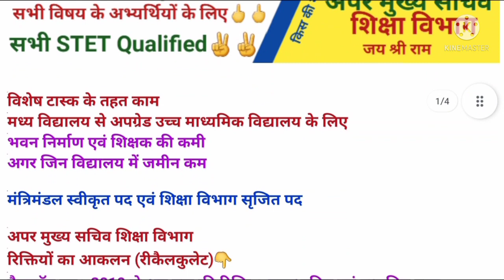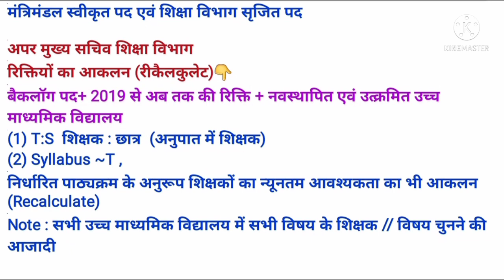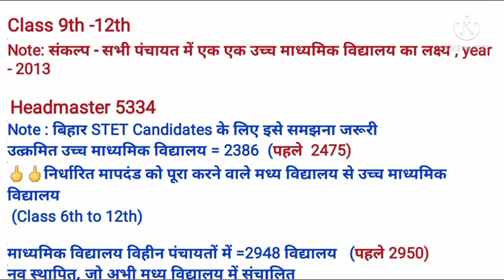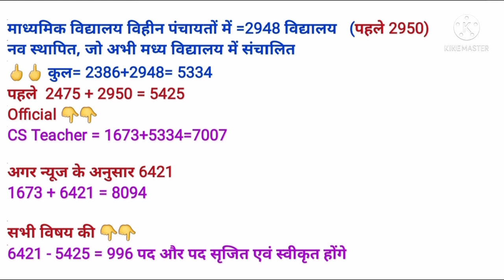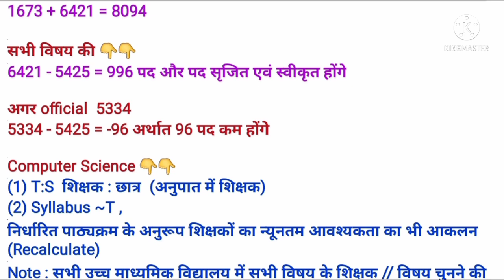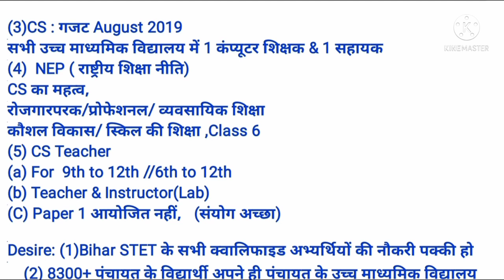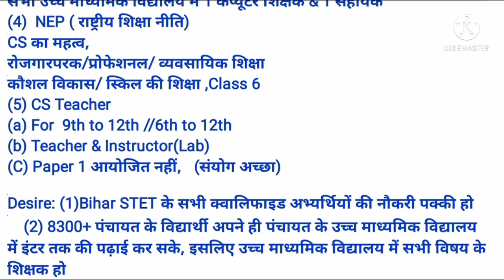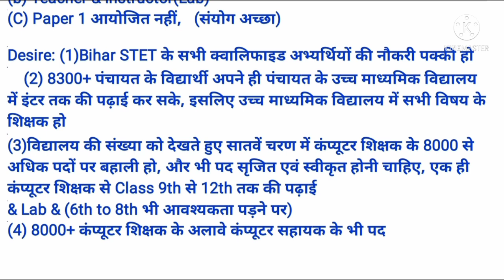7th Phase,All Sub,Bihar STET Latest News Today,stet Certificate hindi cs,sst Teacher,Committee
Qualified
but
not
in
merit list
joining
bihar stet selection process
fresh Roster
centralized & online
apply Online
बिहार शिक्षक
94000 shikshak bahali
NEP 2020
About this video:
stet
stet news
stet 2019
stet 2020
bihar teacher
Intro
example
conclusion
कुछ जरूरी बातें
score card
प्रमाण पत्र
सभी को सर्टिफिकेट मिलेगा
सफल अभ्यर्थियों
सभी क्वालिफाइड की
नौकरी पक्की
उच्च माध्यमिक विद्यालय
normalization
Reservation %
6th phase & 7th phase
Blind federation
चयन प्रक्रिया
1 विज्ञापन से
या
2 नियमावली से
नियुक्ति
बहाली प्रक्रिया
document verification
niyamawali 2020
EPF
शिक्षक वेतन
राज्यकर्मा
teacher
all qualified
recalculate
7th
pay scale
niyojan salary
pay fixation
basic pay
salary
teacher transfer
स्थानांतरण व पदस्थापन
24,599
subject wise
1673 post
2673 पद
5054
5425
1000
रिक्तियों
100% सटीक कट ऑफ,न्यूनतम तथा अधिकतम,Result date
Female के पद पर Male?
प्रधानाध्यापक
राज्य
प्रधान शिक्षक
Niyamawali
2021
jld
jldi
bihar school exam board
bihar board
bihar vidyalay priksha samiti patna
education bihar
education
BE
B.Tech
MCA
BCA
MBA
A
B
C
level
pg
diploma
degree
94000 teacher vacancy in bihar
94000 shikshak bhrti latest news
nitish kumar
Vijay chaudhary
cm bihar
प्रधान सचिव
शिक्षा विभाग
shiksha nideshak
education director
sachiv
secretary bihar
secretary
upper chief secretary
it cs teacher
sst
english
hindi
club
science
math
gk practice set
bc
ebc
ews
sc
st
education system
bihar news
today today
live